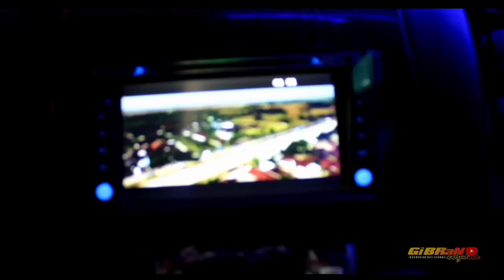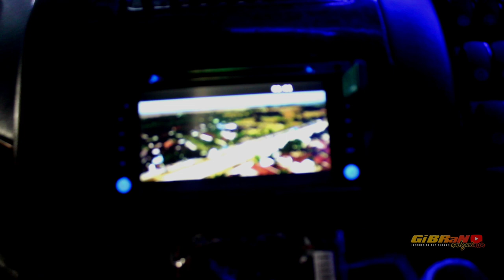BENARKAH‼️Mas RIAN BAKAL COPOT STIKER HERCULES❓Po Haryanto HR 197 PINKYBOY Sebelum Copot Stiker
Assalamu'alaikum wr.wb !!

🎵Music🎵
• Song  :